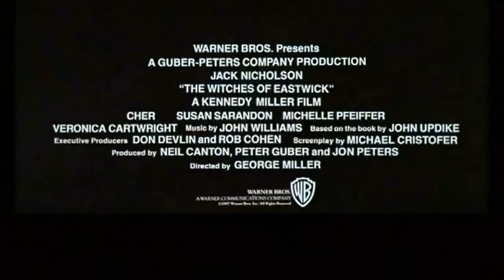Les Sorcières d'Eastwick de Georges Miller (1987)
Trois jeunes femmes espiègles et indépendantes se morfondent dans la très puritaine petite ville d'Eastwick ou jadis furent brûlées maintes sorcières accusées de commerce avec le Diable. Nos trois belles se réunissent tous les week-ends et babillent gaiement à bâtons rompus de tous et sur tout. Jusqu'au jour où un extravagant personnage, un certain Daryl van Horne, s'installe dans la demeure la plus somptueuse de la ville